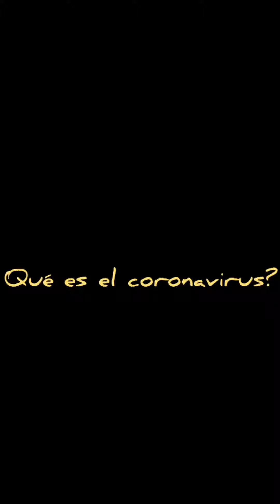Qué es el coronavirus?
Andrée tiene 5 años y te explica qué es el coronavirus!!!